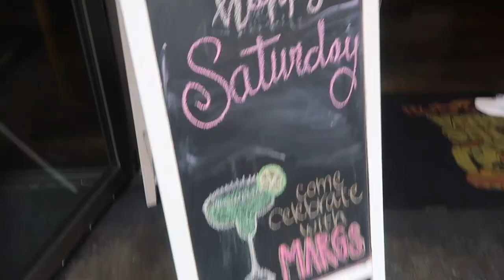vlog: chilling and blue angels beach buzz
sorry for this vlog being late and shorter than usual, this next one will be longer for sure.

xoxo!